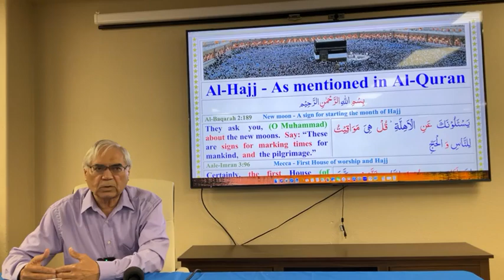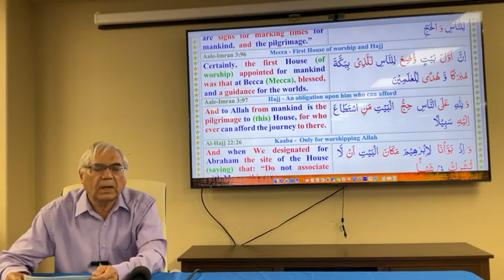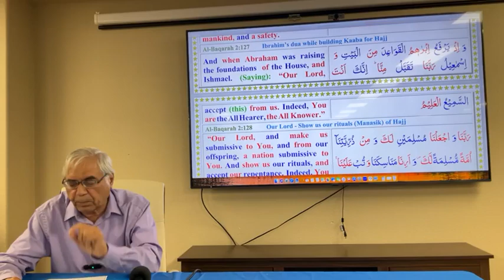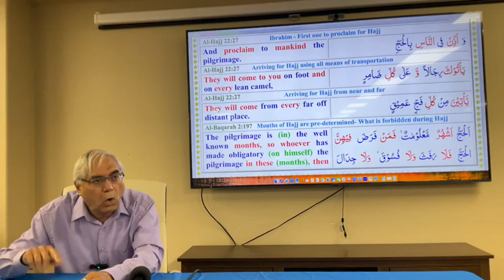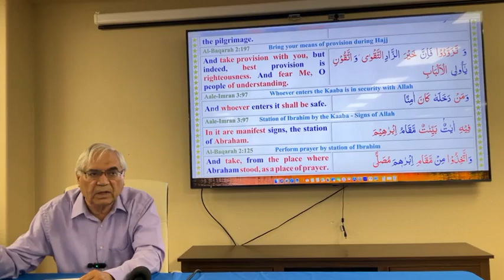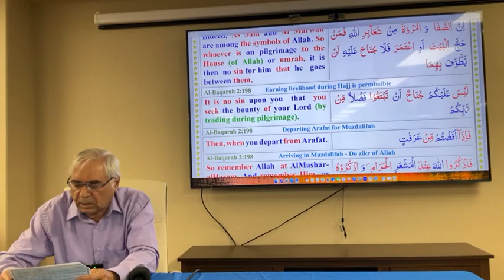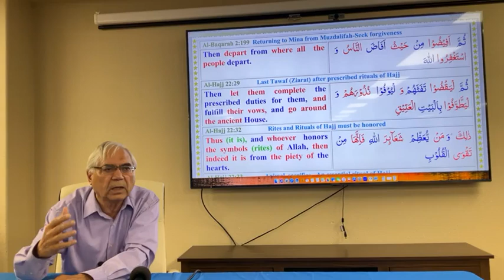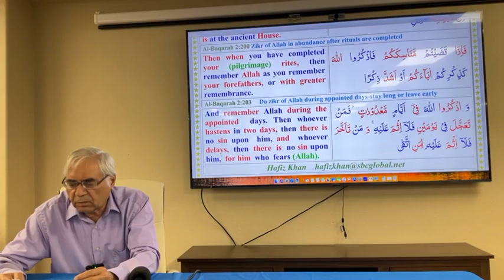AlHajj as mentioned in AlQuran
AlHajj
As mentioned in AlQuran
Surahs AlBaqarah-AalImran-AlHajj
Explanation and Tafseer
Hafiz Khan 6-8-2024